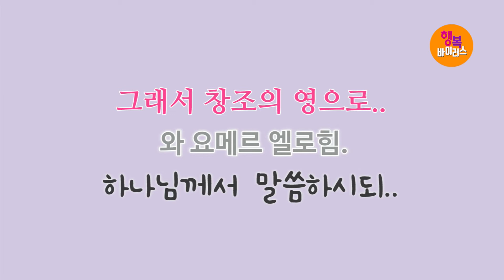쉬운원어성경_행복바이러스_성도의 형태